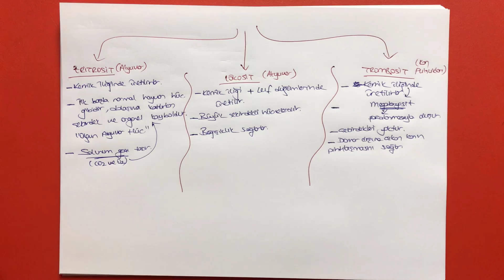22) Dolaşım Sistemi 4 - Kan ve Kan Grupları - Özel Ders (11. Sınıf)